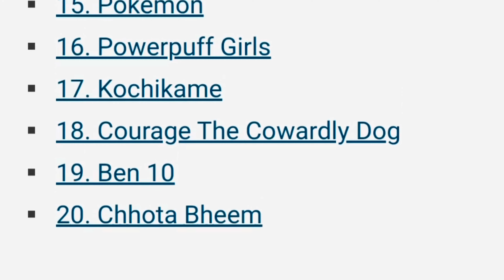Top 20 cartoons indian kids Which like more name list